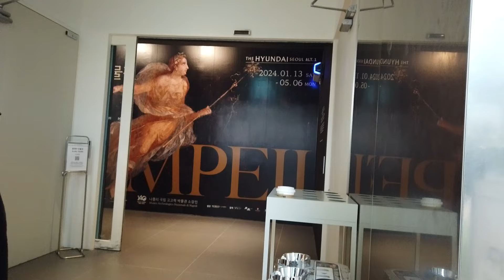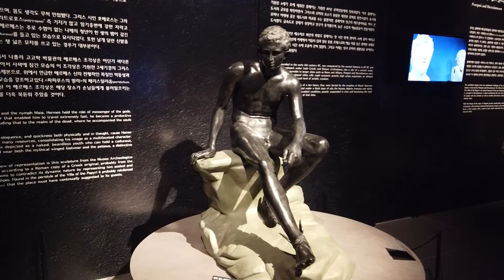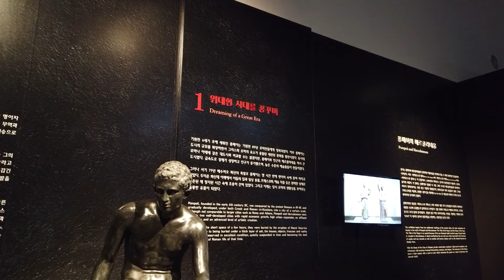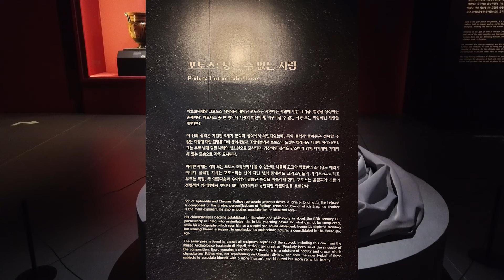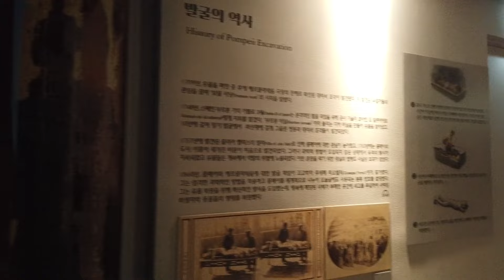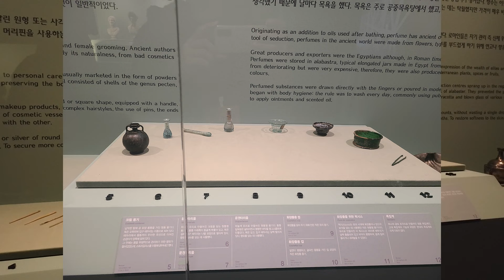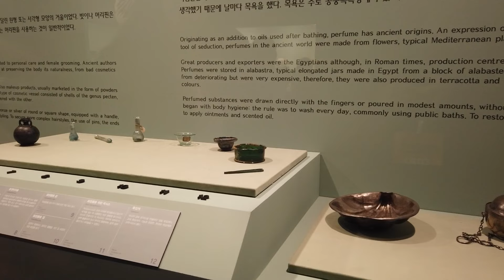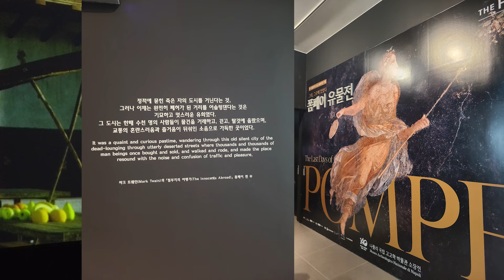요즘 가장 핫하다는 폼페이 유물전! 기획 큐레이터님과의 대화(더현대서울)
촬영 협조해주신 씨씨오씨 팀원 및 황무늬 큐레이터님 및 더현대서울에 감사드립니다.